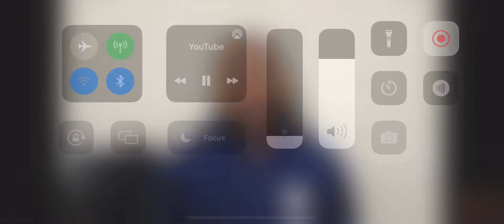YouTube Channel Blueprint - Your Podcast Mentor Show - Clip Episode - #90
YouTube Channel Blueprint

In This Episode, Brittany Daniel shares with us her formula for having a successful youtube channel and what you can begin to implement to grow your own as well.